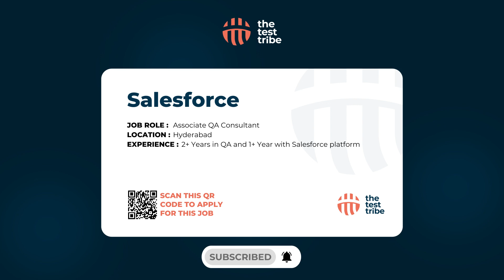Software Testing Job Vacancies | Openings in Manual and Automation | Jobs in QA | March 4, 2023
Discover the latest job openings in software testing and quality assurance (QA) with this informative video! Stay ahead of the curve in the tech industry by exploring exciting career opportunities in manual and automation testing. With the demand for skilled software testers on the rise, now is the perfect time to take your career to the next level.

Whether you're just starting out or are looking for a change, this video offers insights into the latest job vacancies available. Get a better understanding of what's available in the market and learn about the different paths you can take to grow your career in software testing.

With so many new job openings available, this video is your one-stop resource for all things software testing.

Stay up-to-date with the latest trends and advancements in the industry by tuning in to this video on Software Testing Jobs. Make the right career move today and take the first step towards a bright future in software testing and QA.

Become more hire-able by learning from industry's best.

Grow your network with software testers with the events at The Test Tribe

Timestamps:
00:00 - Introduction
00:05 - Unnati - Product Testing
00:08 - NatWest Group - Testing Analyst
00:10 - Cerner Corporation - Manual Testing Conultant
00:13 - InfoVision Inc. - Junior Manual QA Tester
00:15 - Salesforce - Associate QA Consultant
00:18 - Ciena - Python Automation Testing in Haryana
00:20 - UST - Lead II - Software Testing in Hyderabad
00:23 - UST - Lead I - Software Testing in Thiruvananthapuram
00:25 - NatWest Group - Quality Analyst in Gurgaon
00:28 - Uplers - Remote Senior QA
00:30 - MakeMyTrip - Test Engineer in Gurugram
00:32 - AstraZeneca - Senior Consultant in Chennai
00:35 - Agoda - Senior Application Security Analyst in Lucknow
00:38 - Volante Technologies - Automation Test Engineer - Hyderabad
00:40 - Aruba - Regression Test Engineer - Bengaluru
00:43 - Quick Heal - QA Engineer II - Pune
00:45 - Alp Consulting Ltd. - Manual Testing - Bengaluru
00:47 - Impetus - Senior Automation QA - Noida
00:50 - NITS Solutions - Quality Assurance Lead - Gurgaon
00:52 - Applycup Hiring Solutions - Jr. QA Analyst - Delhi
00:55 - Iris Software Inc. - Software Quality Assurance - Noida
00:58 - Paytm - QA Engineer in Noida
01:00 - Aquarius Infotech - QA Tester in Gujarat
01:03 - Locofast - QA Engineer in Delhi
01:05 - GameCloud Technologies Pvt Ltd - Game QA Tester in Pune
01:08 - End